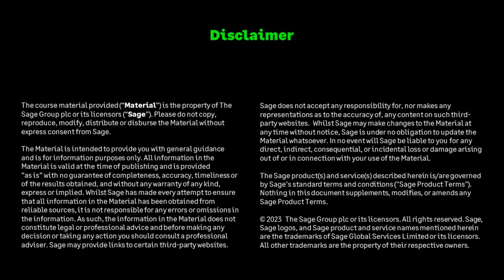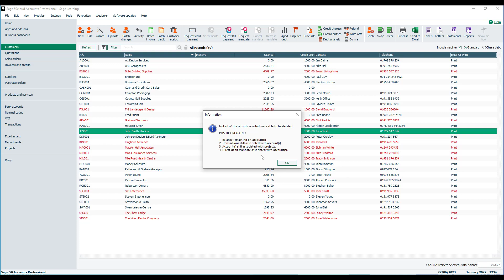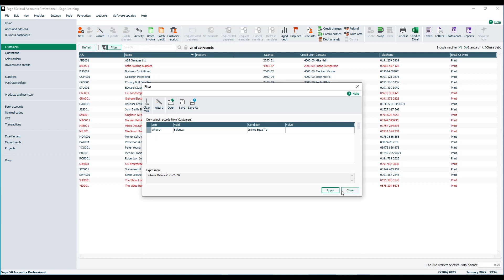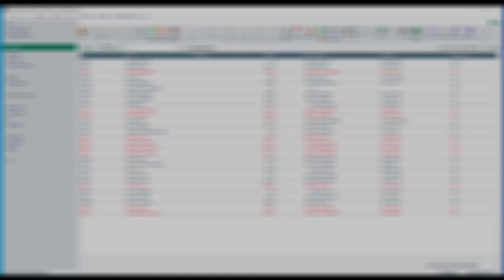Sage 50 Accounts (UK): Delete records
Learn how to use Sage 50 Accounts more effectively by registering for any of our free live webinars and access our library of recordings